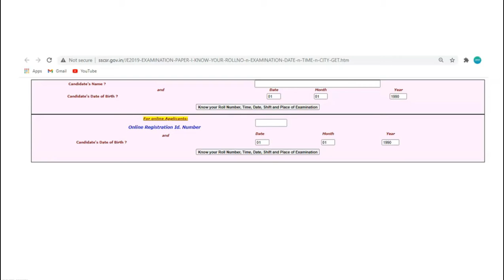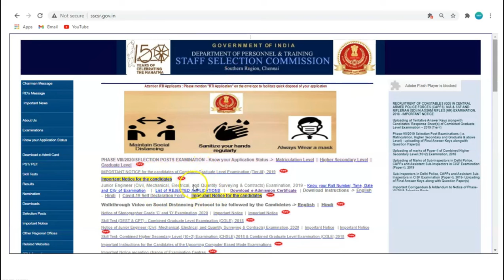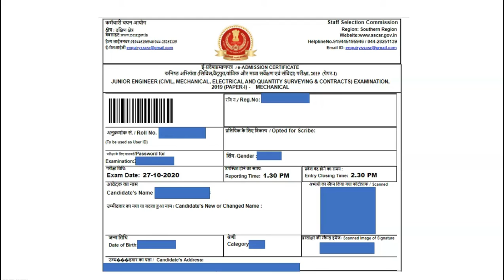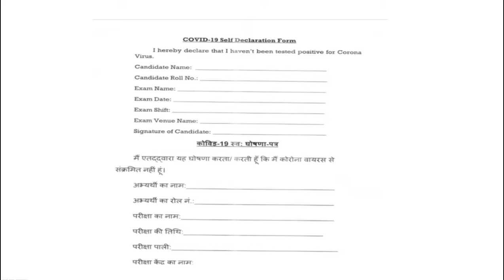How to download SSC JE admit card 2020 | Tier-1 | Learn Easy !!!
Learn 5 new English words within 5 minutes using a simple clues. These vocabulary are collected based on the competitive exams like UPSC,SSC,RRB,TNPSC etc...Kindly make use of it.

Job Notification
GATE,
RRB,
TNPSC,
SSC,
UPSC